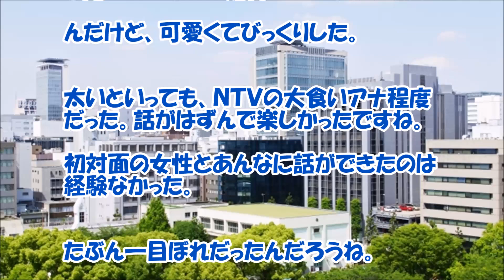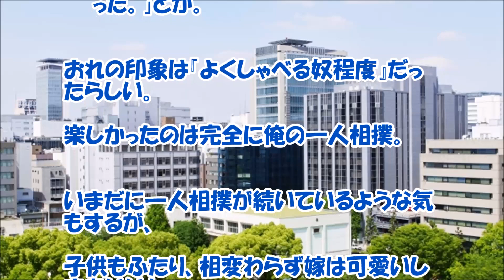【感動する話 馴れ初め】母と女子高時代の親友達が計画した！『お見合い話で・・・』【いい話】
母と女子高時代の親友達が計画した！『お見合い話で・・・』俺さんとその周りの方たちとの感動する馴れ初め話です。

【関連動画】

スカッとする話　クレームを入れまくり、添乗員さんを精神的に追いつめるデブ腹をした客→「コイツを放置できない」ツアー客が一致団結した結果…ｗ【スカッとブレイク】

【修羅場】コンビニで迷惑なBBA登場！「この前アイス買ったんだけど…家についたら溶けてた！」俺「ん？クレーマーか？」するとコミュ力高いコンビニ店員がすげぇ対応した結果… スカッと倶楽部

修羅場 漫画家のコトメを嫌う義弟嫁『これでコトメがどんな漫画を描いてるかわかる！』 破るとそこには…(スカッとちゃんぷ)

【感動する話 恋愛】高校時代に彼女が片思いをしていた相手は俺だった！【馴れ初め】

【馴れ初め 学生時代】卒業後の就職先が既に決まってた俺と『従姉の就活！？』【いい話】

【感動する話 学生時代】幼い頃に失語症になり声が出ない私が『恋をした男性』【馴れ初め いい話】